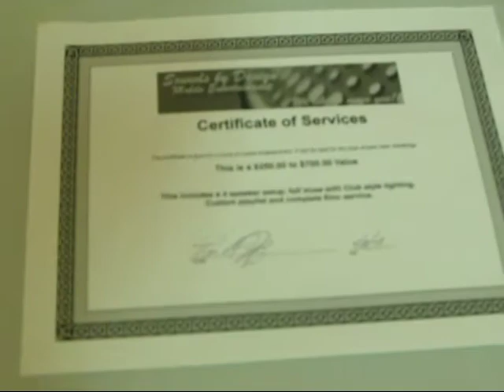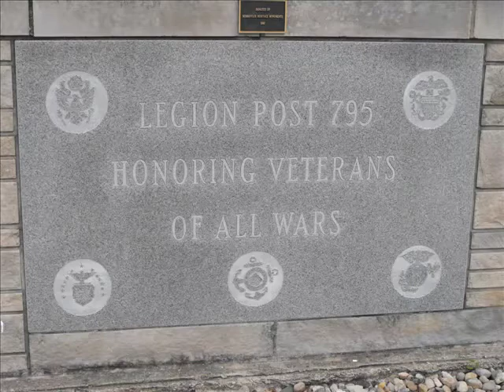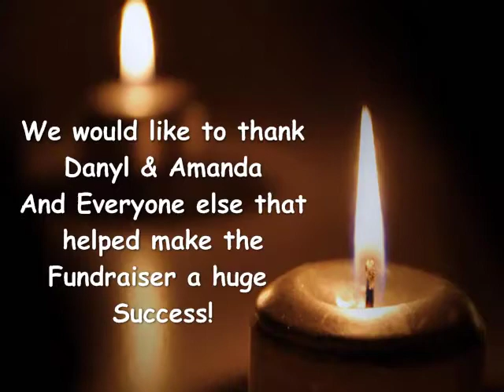Fund Raiser Herscher 041809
Fundraiser for a family after a tragic fire in Herscher IL.. Lots of great music and a silent auction, dancing and free food! For great parties and more book with Sounds by Design.